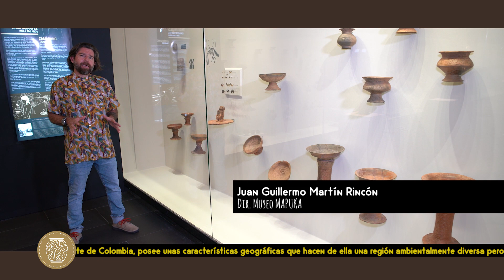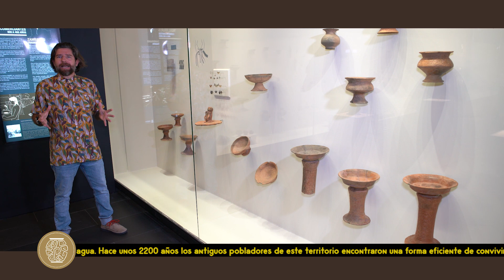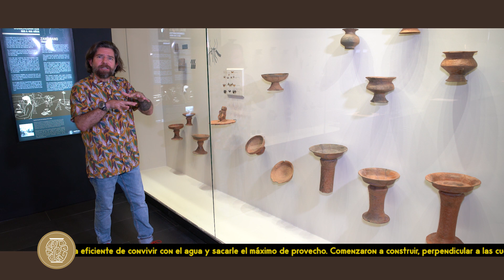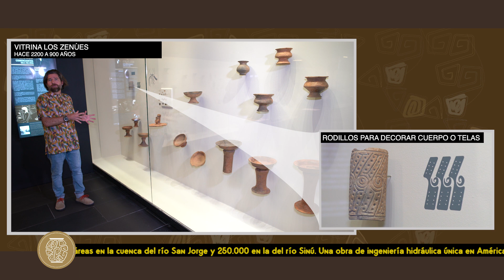Ingenieros Hidráulicos, recorrido virtual desde Mapuka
La Depresión Momposina, en el norte de Colombia, posee unas características geográficas que hacen de ella una región ambientalmente diversa pero con dificultades para su ocupación. Sobre estas tierras bajas confluyen numerosos ríos que, en época de lluvias, hacen que buena parte de la región termine bajo el agua.
Hace unos 2200 años los antiguos pobladores de este territorio encontraron una forma eficiente de convivir con el agua y sacarle el máximo de provecho. Comenzaron a construir, perpendicular a las cuencas de los ríos, una serie de canales y camellones que garantizaron, aun con lluvias intensas, amplias zonas secas para vivir y cultivar. Llegaron a transformar cerca de 500.000 hectáreas en la cuenca del río San Jorge y 250.000 en la del río Sinú. Una obra de ingeniería hidráulica única en América.
Además de grandes ingenieros, fueron expertos alfareros y orfebres. La técnica de filigrana, un “tejido de metal”, los caracteriza y refleja su particular avance en este campo.
Para el año 1100 d. C. comenzaron a abandonar sus territorios, replegándose a regiones aledañas. Sus descendientes aún viven en el Caribe colombiano y son bien conocidos por la elaboración de complejos tejidos en fibras vegetales.